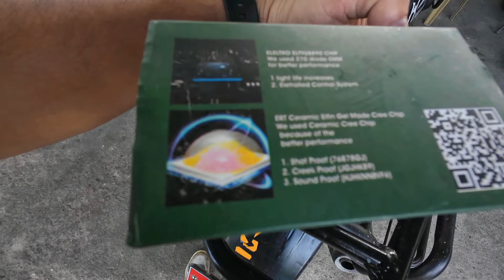ELTRON Turbo Owl LED Fog Lights: Best for Motorcycles & Cars? | Full Review & Price Breakdown!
Looking for the perfect fog lights for your motorcycle, scooty, or car? Check out our full review of the ELTRON TURBO Owl Shaped Imported LED Fog Lights! These high-performance 12V-24V 110W lights are designed for off-roading with universal compatibility for all vehicles. Crafted from die-cast heavy aluminum material, they are not only durable but also WATERPROOF with an IP68 rating, making them even better than IP67 models.

Featuring both white and yellow beams for maximum visibility, the ELTRON TURBO fog lights use advanced CREE chips and bifocal lens technology to increase brightness and reduce scattered and reflected light. They come in a compact size (7.3×5.6×6.7 cm) with easy installation, thanks to a universal supporting bracket.

Ideal for any rider or driver looking for reliability, these fog lights also come with a 1-year warranty, ensuring peace of mind. Whether you're into off-roading or just need extra visibility for nighttime driving, these are the perfect upgrade for your vehicle!

Key Features:

• Brand: ELTRON TURBO
• Power: 110W DC (12V-24V)
. Material: Heavy Aluminum
⚫ Beam Colors: White & Yellow
• Waterproof Rating: IP68
• Advanced CREE Chips for Super Brightness
• Easy Installation with Universal Bracket
⚫ Pack of 2 with Switch
• 1-Year Warranty

Watch the full review now and see how these lights perform in real-world conditions!

📸 Let's ride into adventure together!

best helmet under 2000rs
best riding jacket